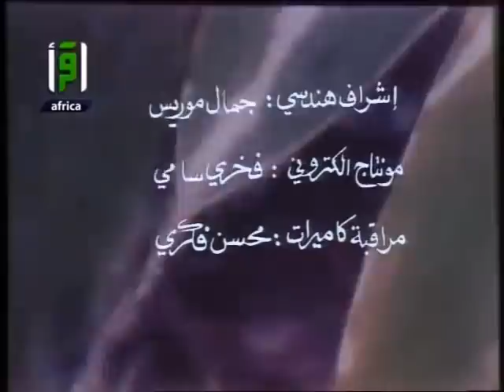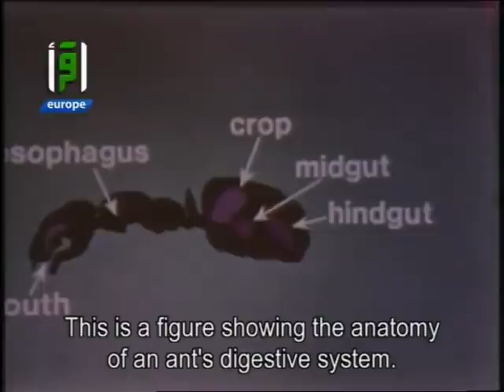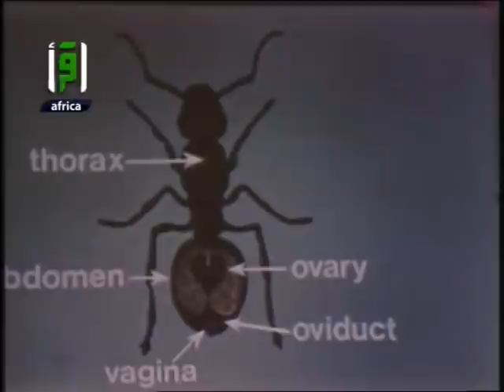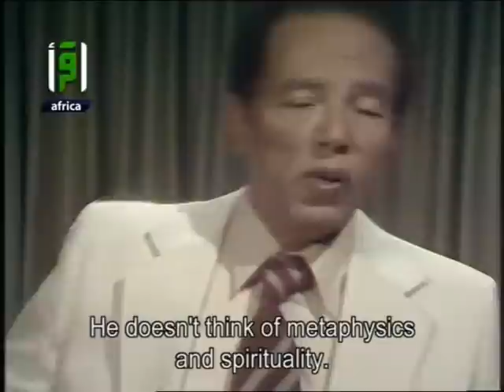Ant Colonies - Dr. Mostafa Mahmoud - Science and Faith